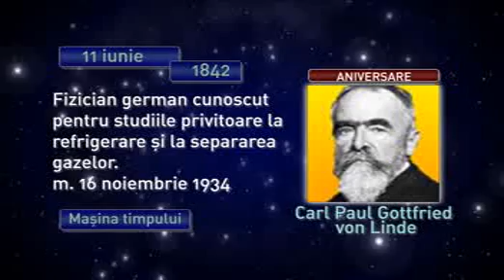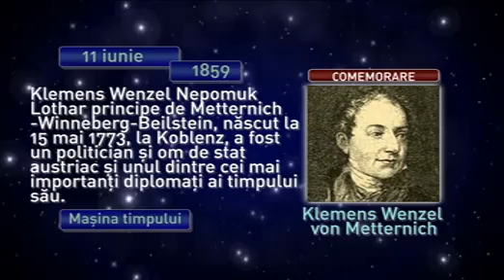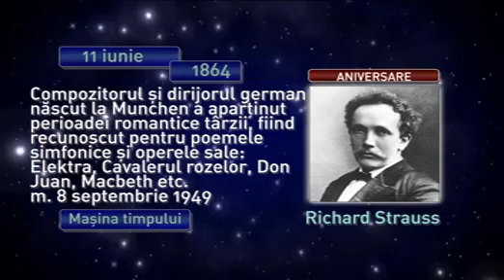Maşina timpului 11 iunie